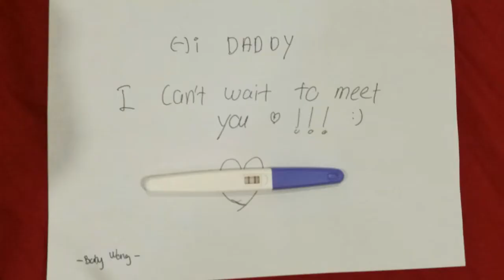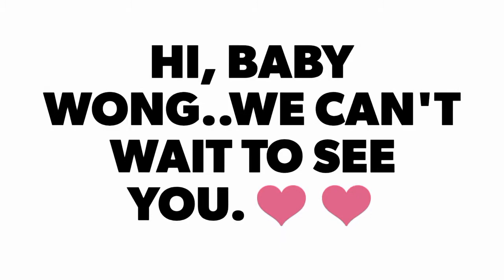When I'm telling hubby" He's gonna be a DAD !!" :)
I was secretly recorded my hubby first reaction when I'm telling him, he gonna be a Dad! We get know this baby during Valentine week, such a amazed Valentine's gift for us !! :)